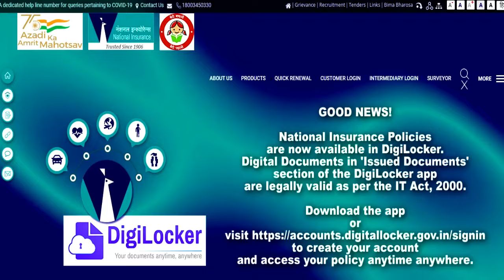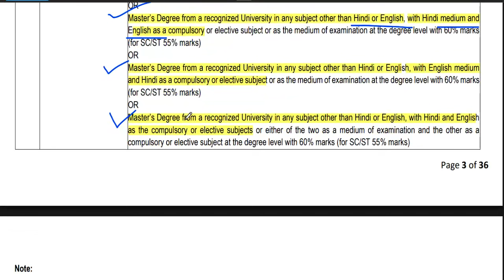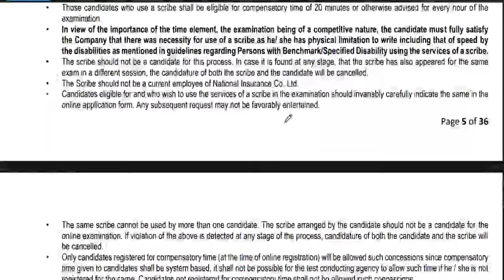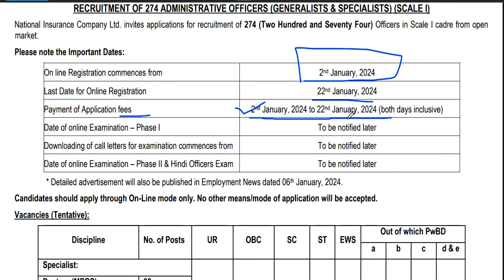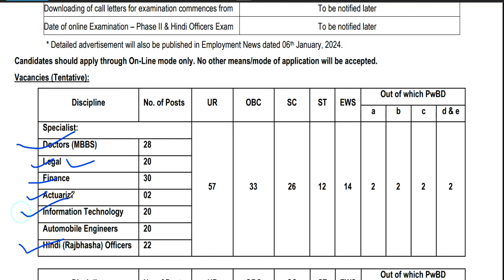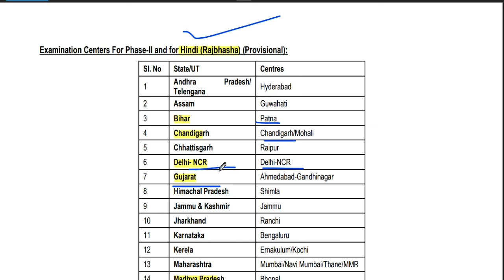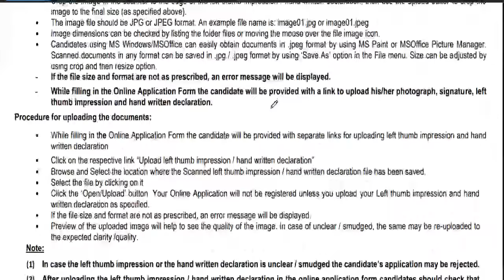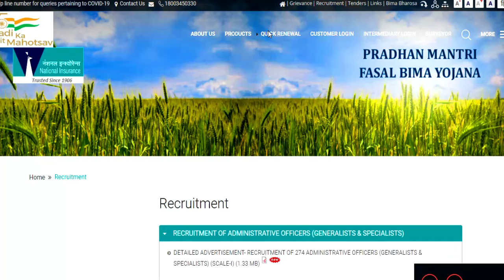RAJBHASHA OFFICER VACANCY ANY MASTER DEGREE | PERMANENT GOVT JOB S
TEACHER VACACY | PERMANET GOVRNMENT JOB | MERIT BASED SELECTION | BTC DELED APPLY सर्व शिक्षा अभियान | कस्तूरबा स्कूल शिक्षक भर्ती | सैलरी 22000 | सैलरी+आवास | सभी राज्य आवेदनकस्तूरबा स्कूल शिक्षक भर्ती | सैलरी 22000 | सैलरी+आवास | school teachers vacancy | सभी राज्य आवेदन स्कूल शिक्षक भर्ती | TGT PGT पोस्ट | सैलरी 65000 | सैलरी+आवास | sainik school teachers vacancy
2 sainik schools teachers vacancy 2023 | salary 52533 + free residence + food | 2 सैनिक स्कूल शिक्षकसरकारी स्कूल  शिक्षक भर्ती | कस्तूरवा विद्यालय सीधी शिक्षक भर्ती | NO EXAM | No Fee |सैलरी-22000सर्व शिक्षा अभियान शिक्षक भर्ती | कस्तूरवा विद्यालय सीधी शिक्षक भर्ती | NO EXAM | सैलरी-22000
tgt eligibility
pgt eligibilty